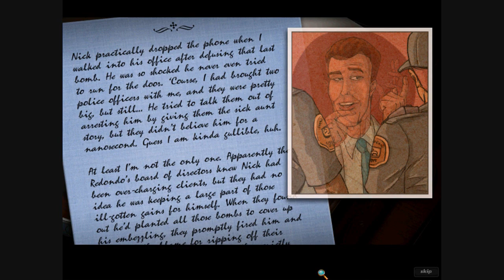Nancy Drew Dossier: Resorting to Danger - Nick's Theme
Some background music from Nancy Drew Dossier: Resorting to Danger. I think it is called "Nick's Theme", and it usually plays during appearances from Nick Bleski.